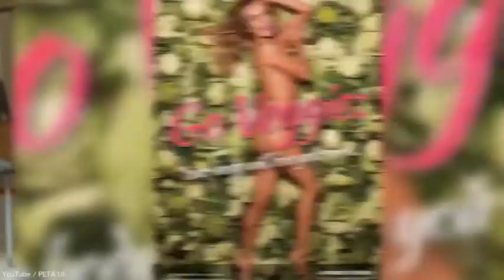Amanda Holden supports vegetarianism with PETA - Daily Mail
Amanda Holden, 45, decided to use her first naked photo shoot to promote a good cause, posing without her clothes on a bed of cabbages for a campaign poster for animal rights charity PETA. In an interview to accompany the image that hasn't been Photoshopped she said that being vegetarian since the age of 13 means her skin is always glowing and she never gets bloated.